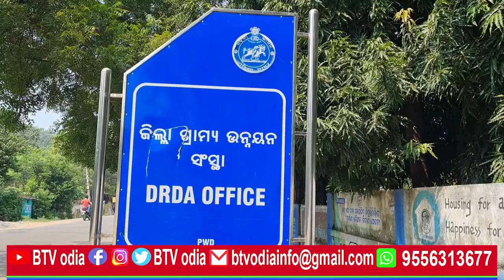Subarnapur : ଆବାସ ଯୋଜନାରୁ ବାଦ ପଡିଥିବା SHG ମହିଳାମାନେ ଜିଲ୍ଲାପାଳଙ୍କ ଦ୍ୱାରସ୍ଥ //BTV odia